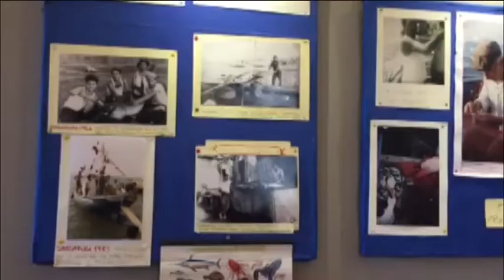Spadafora, mostra di conchiglie e modellini navali